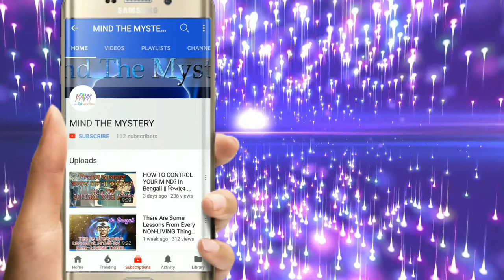স্ট্রেস থেকে মুক্তির উপায় || Motivational Video || By MIND THE MYSTERY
10 Simple Ways to Relieve Stress

Tips to manage stressful situations
It might surprise you to learn that biological stress is a fairly recent discovery. It wasn't until the late 1950s that endocrinologist Hans Selye first identified and documented stress. Symptoms of stress existed long before Selye, but his discoveries led to new research that has helped millions cope with stress. We’ve compiled a list of the top 10 ways to relieve stress.
If you're feeling overwhelmed by a stressful situation, try taking a break and listening to relaxing music. Playing calm music has a positive effect on the brain and body, can lower blood pressure, and reduce cortisol, a hormone linked to stress.
We recommend cello master Yo-Yo Ma playing Bach, but if classical really isn’t your thing, try listening to ocean or nature sounds. It may sound cheesy, but they have similar relaxing effects to music.
Call a friend
When you’re feeling stressed, take a break to call a friend and talk about your problems. Good relationships with friends and loved ones are important to any healthy lifestyle, and they’re especially important when you're under a lot of stress. A reassuring voice, even for a minute, can put everything in perspective.
Talk yourself through it

Eat right
Stress levels and a proper diet are closely related. When we’re overwhelmed, we often forget to eat well and resort to using sugary, fatty snack foods as a pick-me-up. Try to avoid sugary snacks and plan ahead. Fruits and vegetables are always good, and fish with high levels of omega-3 fatty acids have been shown to reduce the symptoms of stress. A tuna sandwich really is brain food.
Laugh it off
Laughter releases endorphins that improve mood and decrease levels of the stress-causing hormones cortisol and adrenaline. Laughing tricks your nervous system into making you happy. Our suggestion: watch some classic Monty Python skits like “The Ministry of Silly Walks.” Those Brits are so hilarious, you’ll soon be cracking up, rather than cracking up.
Drink tea
A large dose of caffeine causes a short-term spike in blood pressure. It may also cause your hypothalamic-pituitary-adrenal axis to go into overdrive. Instead of coffee or energy drinks, try green tea. It has less than half the caffeine of coffee and contains healthy antioxidants, as well as theanine, an amino acid that has a calming effect on the nervous system.
Be mindful
Most of the tips we’ve suggested provide immediate relief, but there are also many lifestyle changes that can be more effective in the long run. The concept of “mindfulness” is a large part of meditative and somatic approaches to mental health, and has become popular in modern psychotherapy. From yoga and tai chi to meditation and Pilates, these systems of mindfulness incorporate physical and mental exercises that prevent stress from becoming a problem. Try joining a class.
Exercise (even for a minute)
Exercise doesn't necessarily mean power lifting at the gym or training for a marathon. A short walk around the office or simply standing up to stretch during a break at work can offer immediate relief in a stressful situation. Getting your blood moving releases endorphins and can improve your mood almost instantaneously.
Sleep better
Everyone knows stress can cause you to lose sleep. Unfortunately, lack of sleep is also a key cause of stress. This vicious cycle causes the brain and body to get out of whack and only gets worse with time. Make sure to get the doctor-recommended seven to eight hours of sleep. Turn the TV off earlier.

Special thanks to SUPASREE ROY

This video is meant for Educational/Inspirational purpose only. The usage is non-commercial and we do not make money from it. The sole purpose of this video is to inspire, empower and educate the viewers.